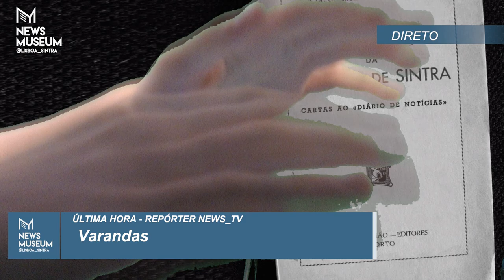News TV - Varandas - 4/7/2024